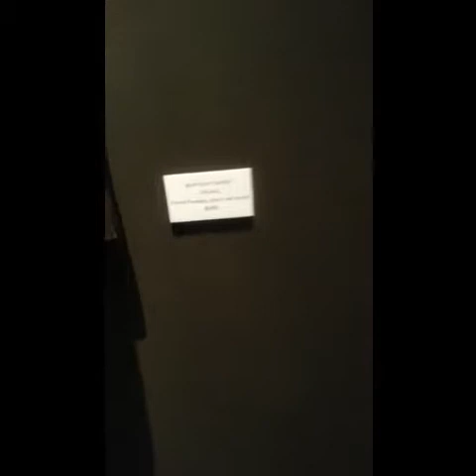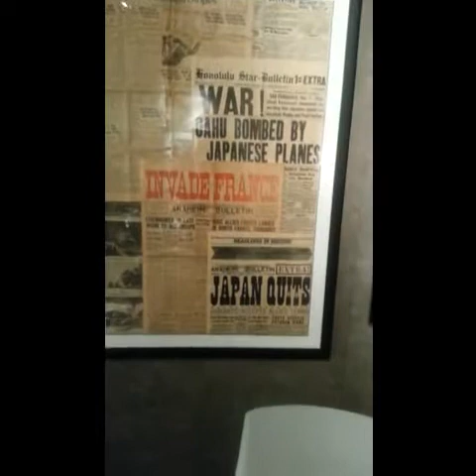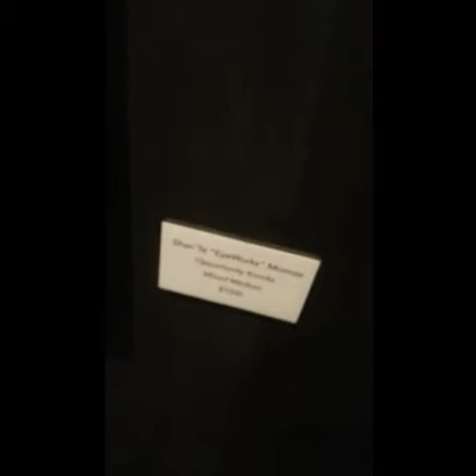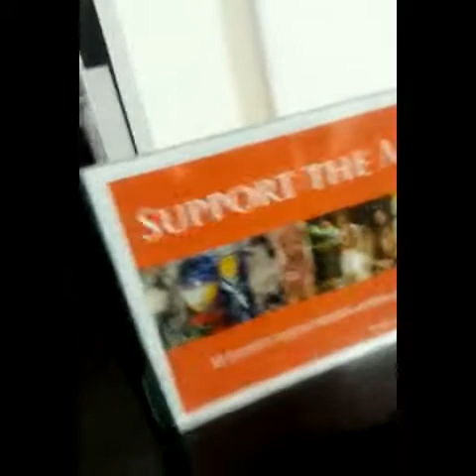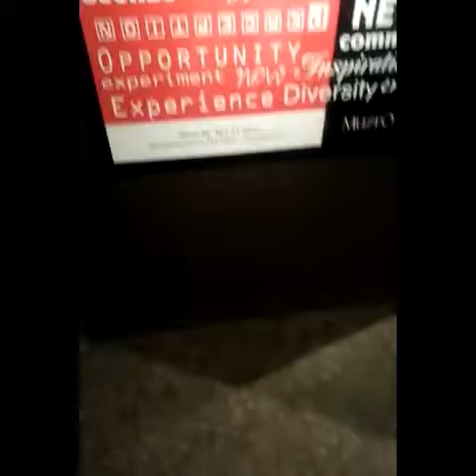Woca at The Carnegie Gallery in Anaheim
My First time exhibiting for a 2week show..look forward too many more.